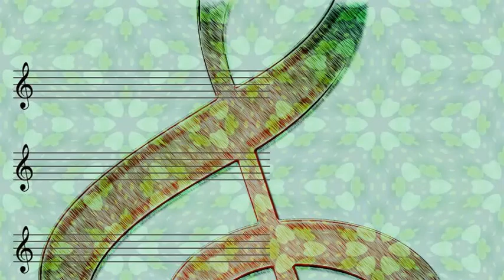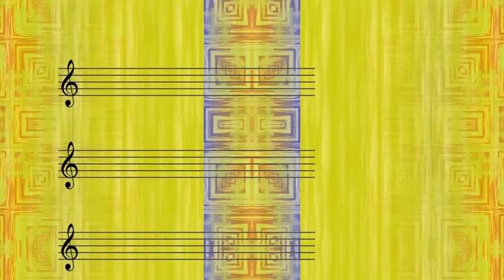Eddie Layton at the Hammond Organ - When the Red, Red, Robin Comes Bob Bob Bobbin' Along